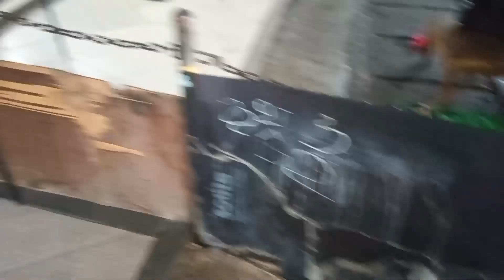Bengkel di guyur hujan mekanik tetap semangat, karena ada si nenek yang selalu menyediakan kopi